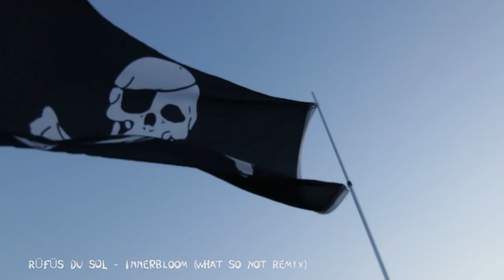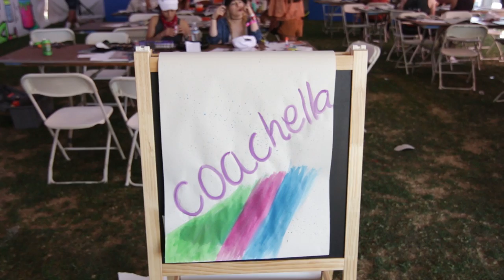GOOD VIBE TRIBE COACHELLA 2016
Another Successful Friends Holiday in the Books!

Music

RÜFÜS DU SOL - Innerbloom (What So Not Remix)
Tom Rosenthal - Home (Edward Sharpe & The Magnetic Zeros cover)

Gear: Canon 70d, Canon s120